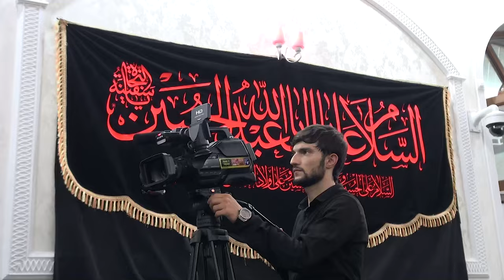3 Məhərrəm 2024 Mərsiyyə və Nohə Hacı Zahir Mirzəvi